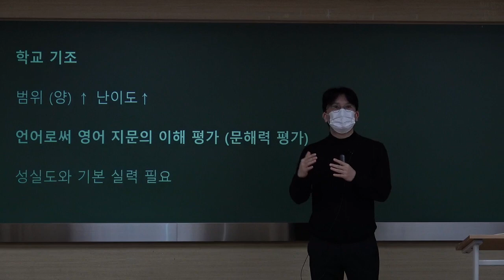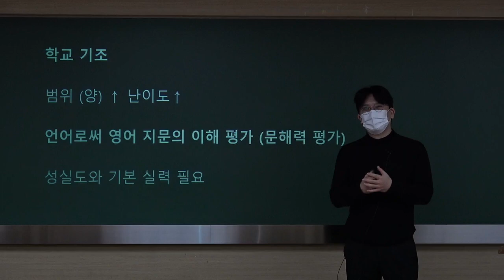【★외대부고2 영어 정찬교t ★대치메카】